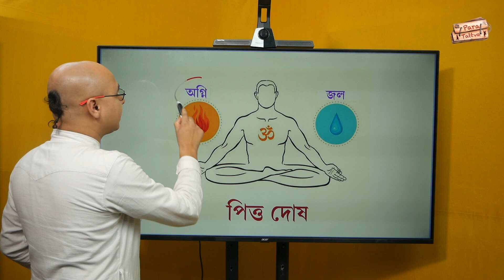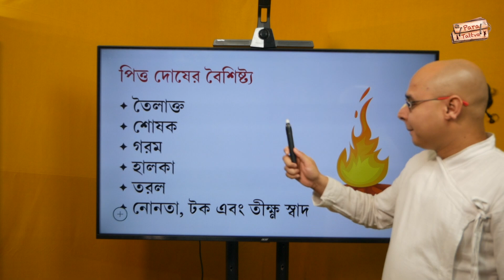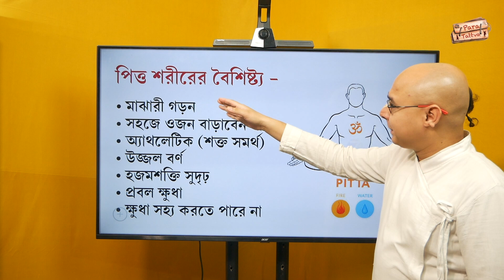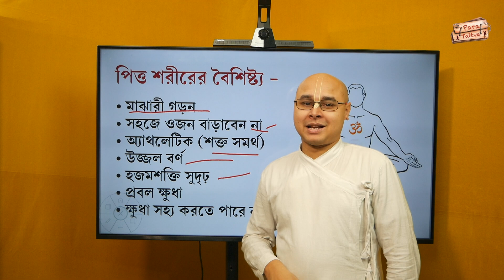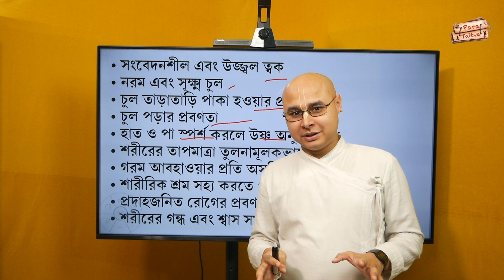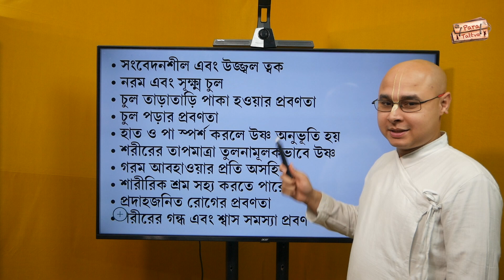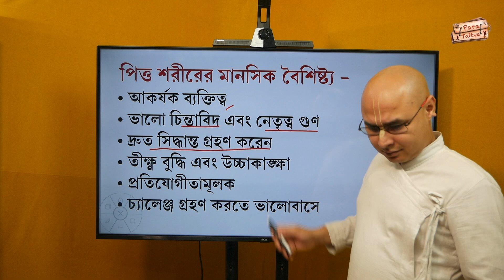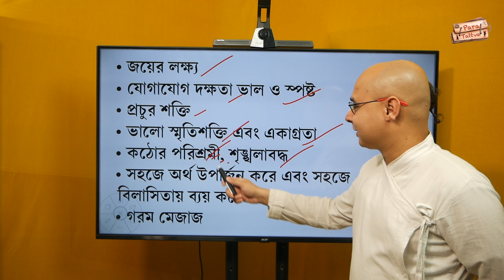জানুন পিত্ত দোষের ফলে আপনার শরীরের কি কি ব্যপার ঘটে !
• শ্রী জগন্নাথ দেবের লীলা কথামৃত
ভগবানের জিহ্বা কেন কেটে গিয়েছিল❓ :

 • ভগবানের জিহ্বা কেন কেটে গিয়েছিল ❓ @P...
পুরীতে পান দোকানে রাতের বেলা ঘটলো অবাক কান্ড! :

 • পুরীতে পান দোকানে রাতের বেলা ঘটলো অবা...
আপনিও বাঁচতে চাইলে মন দিয়ে শুনুন :

 • যমরাজের হাত থেকে চড়াই পাখিকে বাঁচাতে ...
শ্রী জগন্নাথ এর মহাপ্রসাদের বিশেষ মহিমা  :

 • শ্রী জগন্নাথ এর মহাপ্রসাদের বিশেষ মহি...
Mayapur Vlogs Video :
মায়াপুরে বিদেশীদের মার্কেট :

 • মায়াপুরে বিদেশীদের মার্কেট
চৈতন্যদেবের শ্বশুরবাড়ি ! :

 • চৈতন্যদেবের শ্বশুরবাড়ি!
গোপাল মন্দিরের ইতিকথা :

 • গোপাল মন্দিরের ইতিকথা | Temple of Gopal
পৃথিবীর প্রথম হ্যান্ড স্যানিটাইজেশন এখানেই হয়েছিল ! :

 • পৃথিবীর প্রথম হ্যান্ড স্যানিটাইজেশন এ...
Daily Gitamrita Free Class
দৈনিকগীতামৃত- পর্ব১:

 • দৈনিক গীতামৃত - পর্ব ১ | Daily Gitamr...
দৈনিকগীতামৃত- পর্ব২ :

 • দৈনিক গীতামৃত - পর্ব ২ | Daily Gitamr...
দৈনিকগীতামৃত- পর্ব৩ :

 • দৈনিক গীতামৃত - পর্ব ৩ | Daily Gitamr...
দৈনিক গীতামৃত - পর্ব ৪ :

 • দৈনিক গীতামৃত - পর্ব ৪ | Daily Gitamr...
ইস্কন বিভিন্ন কোর্স করতে আগ্রহী ভক্তরা আমাদের ওয়েবসাইটে এ গিয়ে বিস্তারিত তথ্য পড়ে ভর্তি ফর্ম পূরণ করতে পারেন ।
অনুগ্রহ করে অবদান রাখুন এবং পরবর্তী ভিডিও তৈরি করতে আমাদের উৎসাহিত করুন :

ভারতে : Gpay / Phone pay : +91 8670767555
PARESH ROY, ICICI Bank, Mayapur Bamanpukur Branch, Account No: 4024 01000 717, IFSC Code: ICIC0004024, Swift code: ICICINBBNRI

বিনয়াবনত,
পদ্মমুখ নিমাই দাস
পরতত্ত্ব চতুষ্পাঠী
শ্রীমায়াপুর ধাম